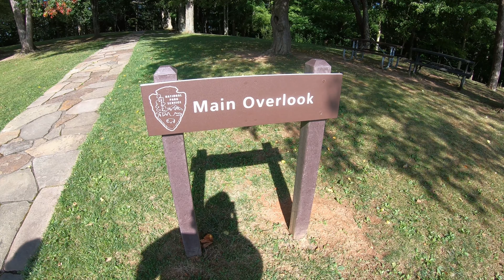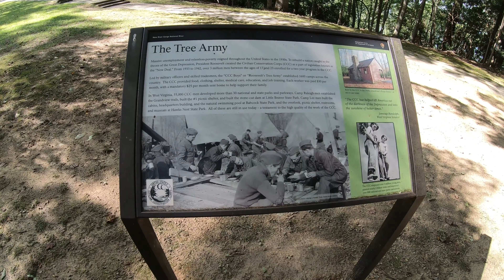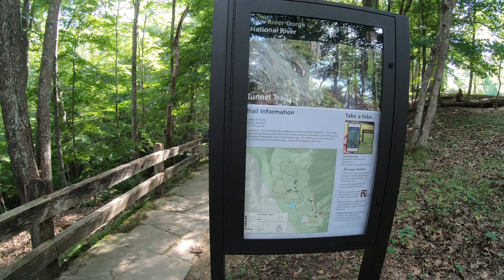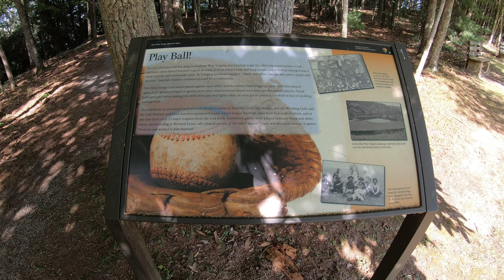Grandview National Park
Beaver, WV

Heading to park: (0:00)
Overlook: (2:30)